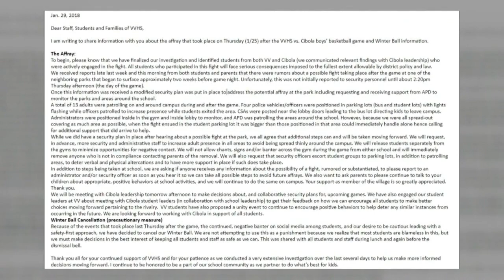Volcano Vista and Cibola rivalry escalates